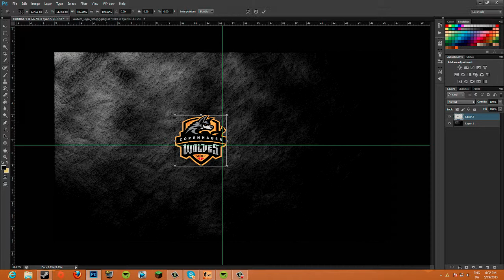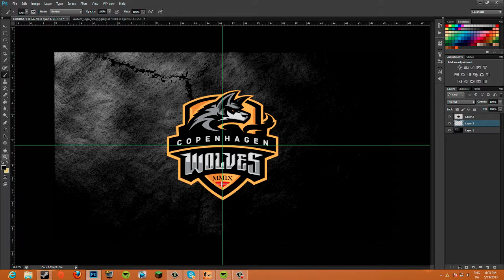Speed Art | Copenhagen Wolves HD wallpaper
Copenhagen Wolves (Gaming team)